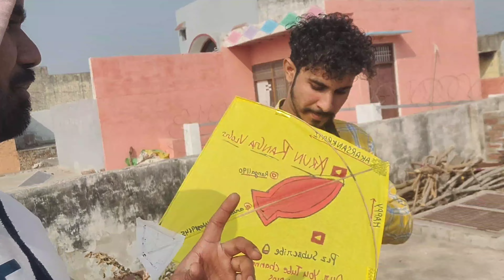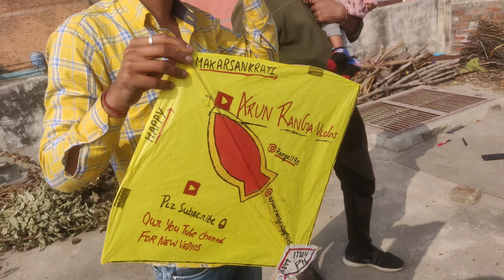Kite Flying Enjoy Full Day With Friend's || Arun Ranga Vlogs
Makarsakranti Festival
Make a little fun & enjoy with friends
 Ajay,Ritik,Vikash(Meeru)
First Time My Mom in my Vlog
Mohit, Tavis ,you know